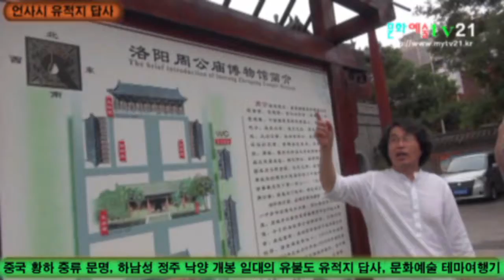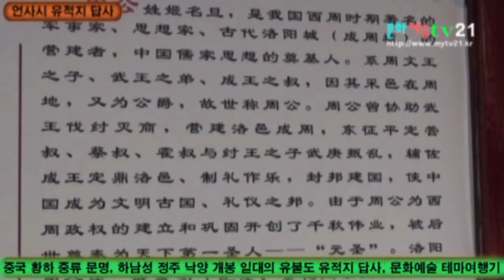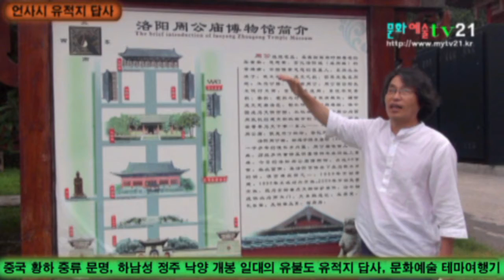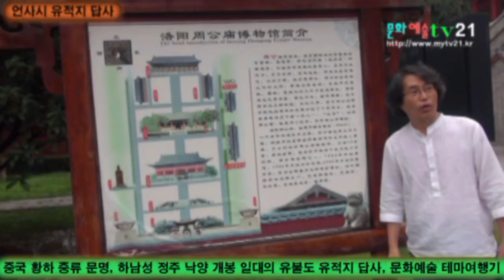중국 황하 중류 문명 언사시 유적지 답사, 문화예술TV21 촬영 7